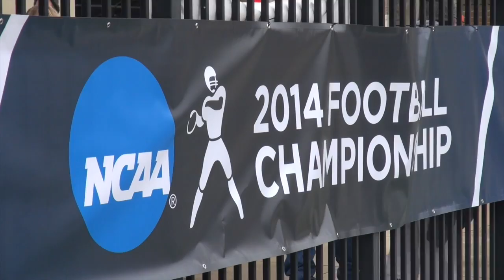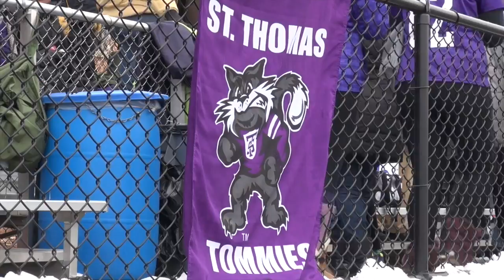Tommies' season ends in Wartburg loss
This video is about 141122_FOOTBALL_WARTBURG